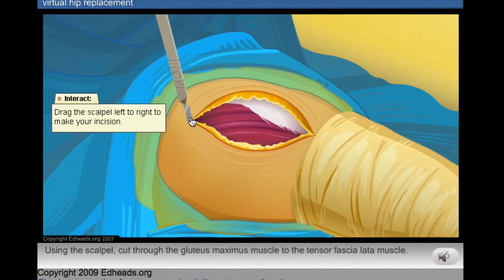Edheads- Igniting a Love of STEM in Students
Edheads games are definitely fun, but do they work? Do they teach needed skills and inspire students? Well, who better to answer that than the students? Watch this video to hear from students who have benefited from using Edheads in the classroom!